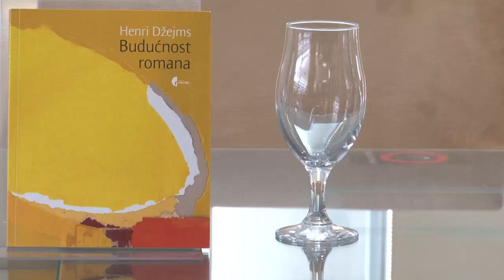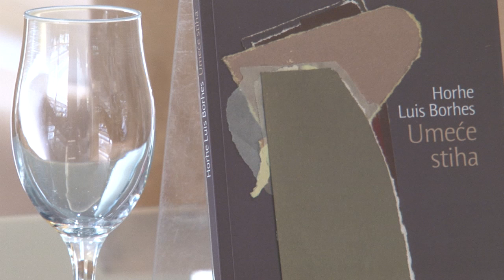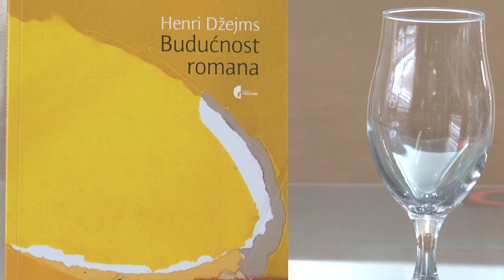"Umeće stiha" i "Budućnost romana" - promocija 09.10.2012.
Представљена дела УМЕЋЕ СТИХА и БУДУЋНОСТ РОМАНА
10. Октобар 2012.
У Клубу -- књижари -- галерији Гласник, у уторак, 9. октобра, представљена су дела Умеће стиха Хорхеа Луиса Борхеса и Будућност романа Хенрија Џејмса, о којима су говорили Биљана Дојчиновић, Наташа Марковић и Петар Арбутина.

Оба наслова је уреднички потписала Наташа Марковић изјавивши да је колекцију названу „Поетика" баштинила од уредника библиотеке „Наука о књижевности", проф. др Гојка Тешића, који је осмислио овај серијал започет књигом Поетика Фридриха Хердерлина.

Уредница је истакла да је одлика књига које се укључују у ову колекцију да тумаче поетику одређених писаца „њима самима",  понирући у сопствени свет, из кога црпе инспирацију, откривајући лични однос према уметности, литератури, показујући да треба веровати у свет снова и идеја.

Биљана Дојчиновић је истакла да књига са текстовима Хенрија Џејмса обухвата есеј о роману и низ предговора које је написао за њујоршко издање својих дела. Она је оценила да ови текстови представљају необично пророчанство о творевини у којој је садржана укупна људска свест.

„Џејмс открива", наставила је она, „због чега је роман најобухватнија и најеластичнија од свих слика, због чега је његов први задатак да представи личан непосредан утисак о животу, и због чега му живост даје неуморна снага покушаја да ухвати сваки тон и особеност чудног неправилног ритма живота."

Подсетивши да је Џејмс родоначелник америчке теорије прозе, Дојчиновићева је закључила да он испитује од чега је саздано здање прозне уметности, а, као врсни писац, у предговорима користи прилику да у поновном сусрету са својим делима одгонетне сопствене стваралачке поступке.

Петар Арбутина, кога је Гласникова представница за односе са медијима Гордана Милосављевић Стојановић представила као признатог борхесовца, истакао је да су га текстови у књизи Умеће стиха изненадили јер показују великог прозаисту у новом светлу, као писца који ставља поезију испред прозе као извориште целокупне литературе